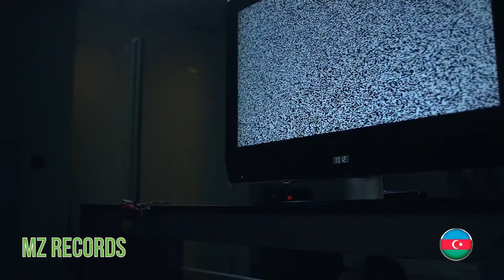➤ Dmitry Glushkov - İ love you - (music video) MZdeepchill Deep House/Car Music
➤ MZ Deep Chill - Electronic Music Vibes.
➤ Hello dear friends you are on my new channel  MZ deep chill and I am glad to welcome you here, Thank you for your support.
➤ MZ deep chill  is created to promote and support new artists, (musicians/labels, composers, producers, photographers/filmmakers) who want to create a fan base.
• All songs found on the YouTube Channel MZ deep chill are for promotional reasons only.

◉ Please don't delete my channel if you don't want to see your content in my videos
◉ If you are an artist and do not agree with me to upload your content / or if there are copyright issues (including artists using images), just contact me and I will remove the video as soon as possible rather faster.
◉ Write me an email and I will delete the video within 24 hours !!!